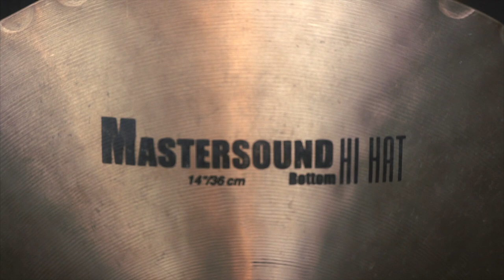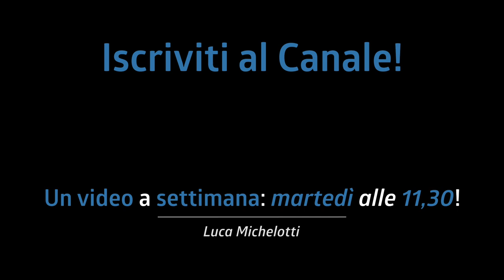OMAR HAKIM vs DAVE GROHL! SFIDA tra charleston | Zildjian K: light 15" & MasterSound 14"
Vincerà il charleston di Omar Hakim o quello di Dave Grohl?
Oggi vi mostro questi due charleston completamente differenti che riescono però a stupire in qualsiasi contesto.

Un video a settimana: tutti i martedì alle 11:30

♬ My video gear:
• MacBook Pro 15"
• Sony A5100

♬ My gear:
Kits: